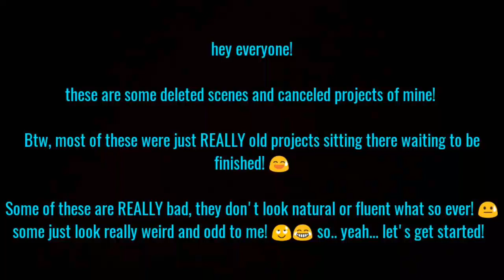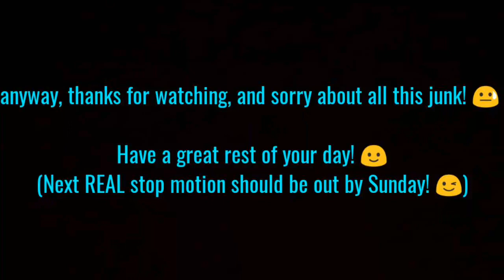Deleted scenes/projects (trash) #1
Hey everyone! These are just trashed clips, so I can get them out of my way, and work on other projects right now! Hope you guys all have a great day! 🙂

My tablet stopped working, so this will be the last upload till I get it working again, or till I get another tablet. (Warning: If I get a new tablet, I will have to start over on a LOT of videos, including episode 7. :'( sorry, everyone!)